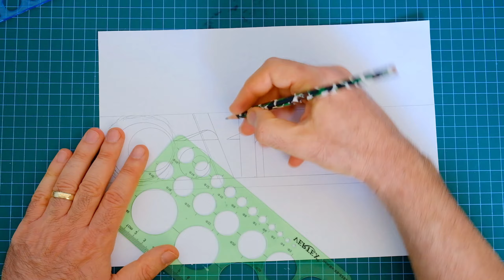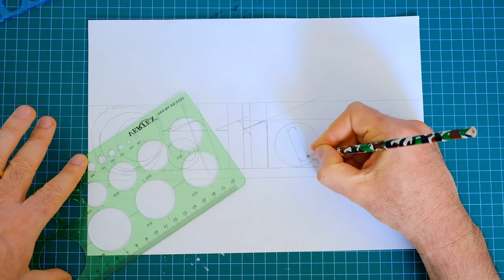How To Draw CANON logo Canon logo hd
How To Draw CANON  logo In making this drawing, I used Parament markers for maximum accuracy. With these markers, you can work with a weak press and a strong press, it helps with delicate drawings.
CANON Drawing Cool
In this video I drew CANON logo close as possible and also shows the steps..  in his hand very angry
In this video I drew the canon
how to draw canon logo
 also shows the steps